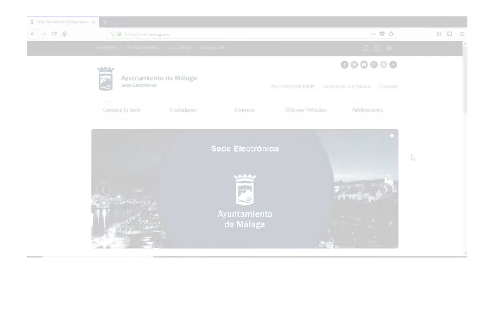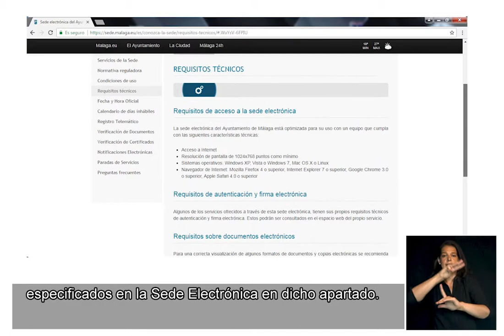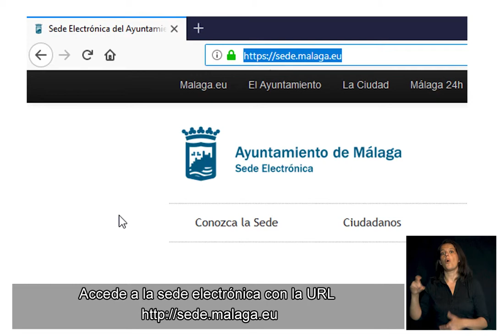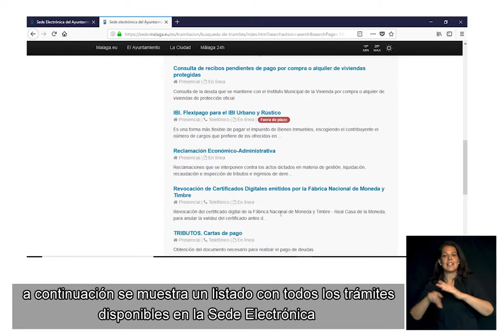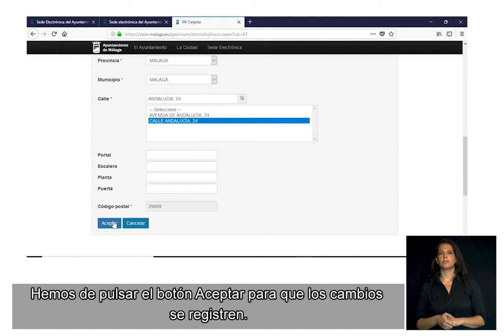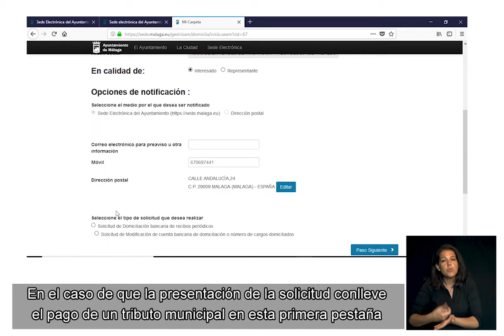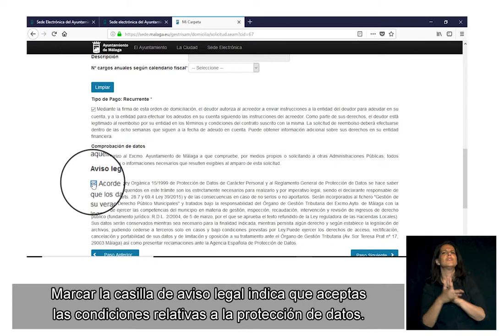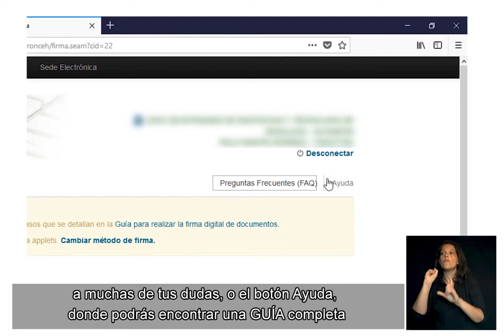Realizar un tramite en la Sede Electrónica - Tributos.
Como realizar un tramite en la Sede Electrónica - Tributos: Domiciliación bancaria de recibos (IBI, IAE, BAE, IVTM, Entrada de Vehículos, Tasa de Mercados y Tasa de Quioscos).